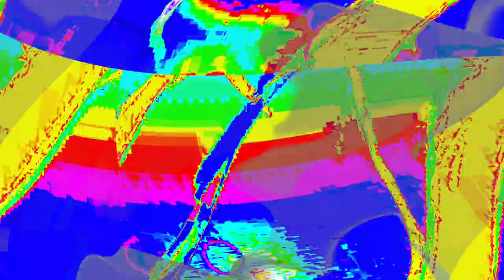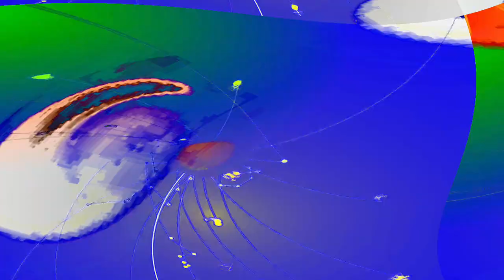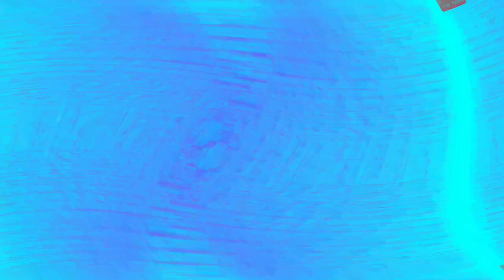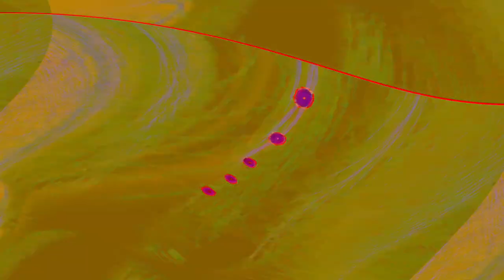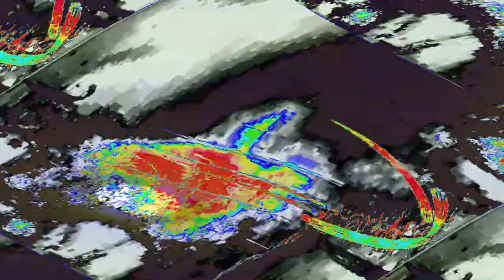[EPILEPSY WARNING] Movie 24 04 25 00h36m08s